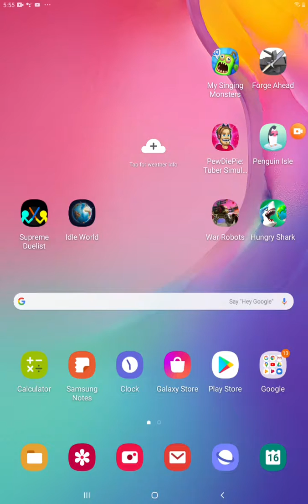More roblox with Jackson Stewart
Yes for roblox